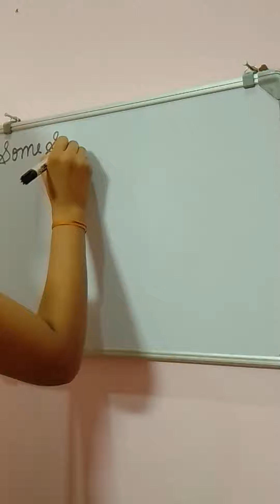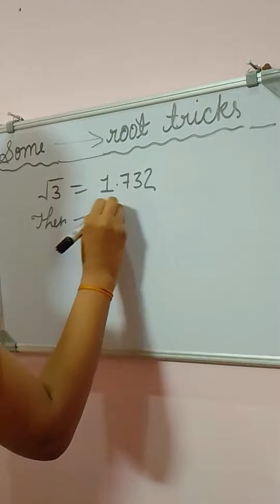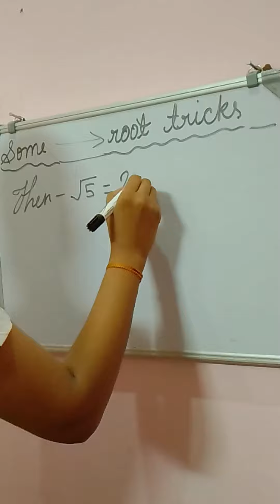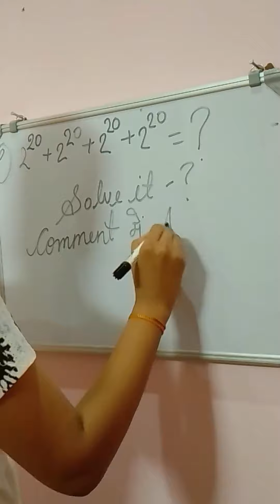Math's Interesting Square root tricks......💯💯💯